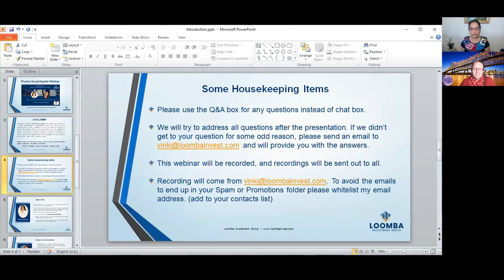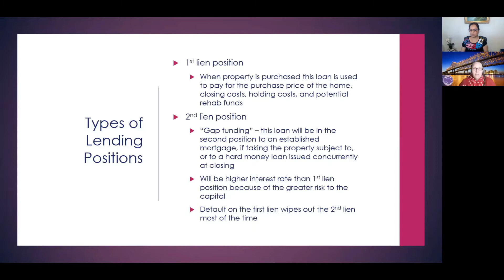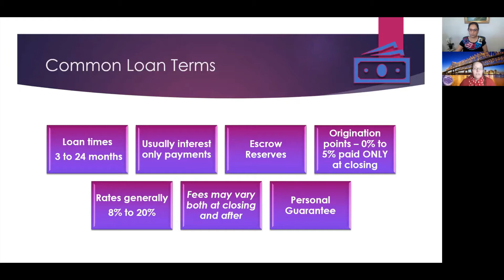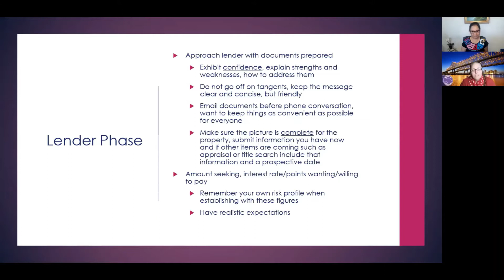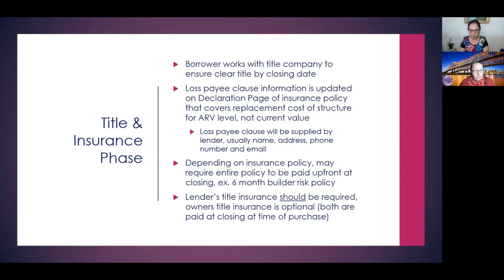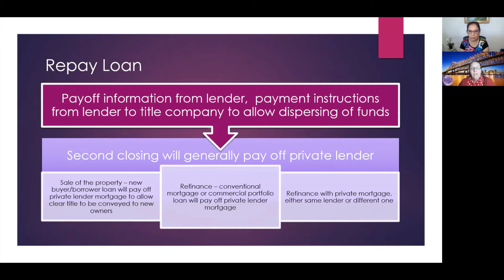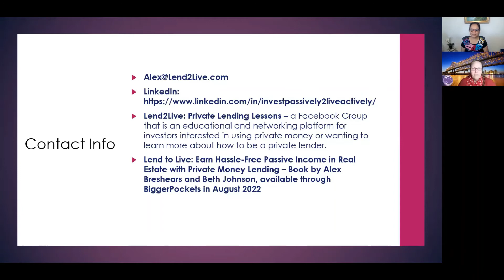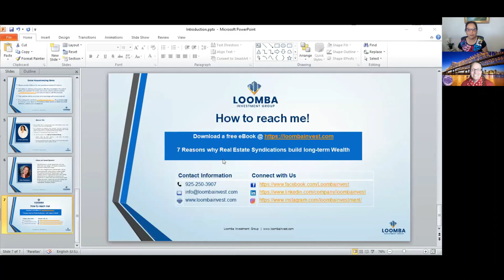How to Invest Passively to Live Actively with Private Lending!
Are you a full time investor?? An Entrepreneur or just working another job?
Where should you invest? What should be your investing style?
Does it match your investments match your personality, strength and goals??